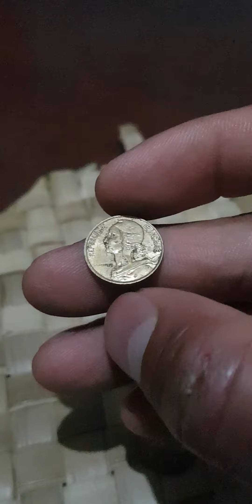REPUBLIQUE FRANCAISE LIBERTE EGALITE FRATERNITE 5 CENTIMES